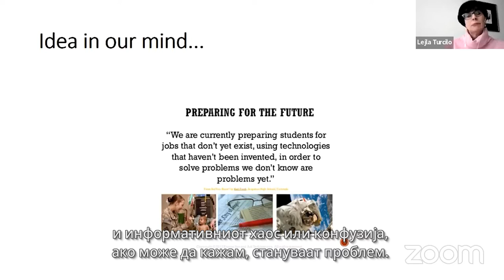Лејла Турчило за меѓународниот симпозиум за ИКС и ИРЕКС